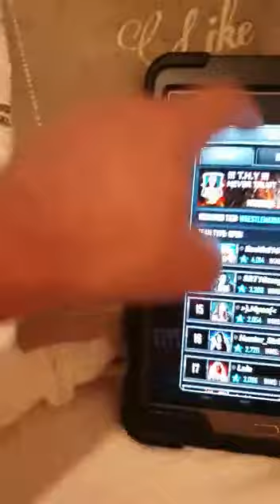WWE SUPERCARDS FREELOADERS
WOW SIX IN 1GO FREELOADERS